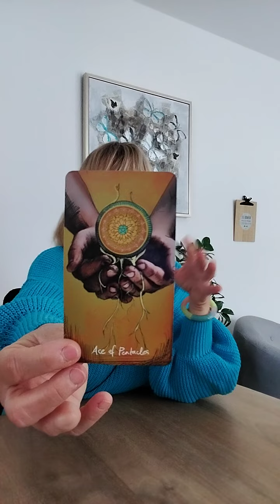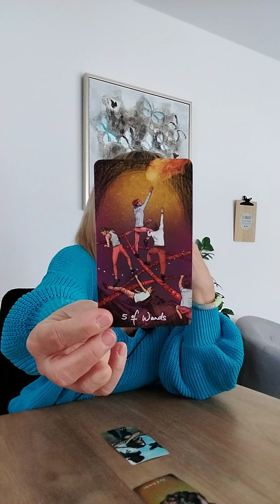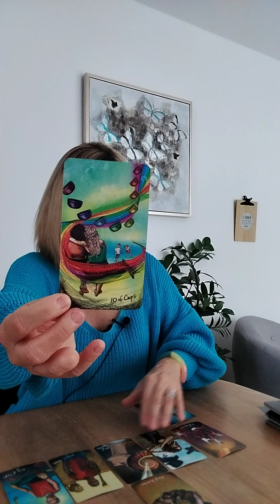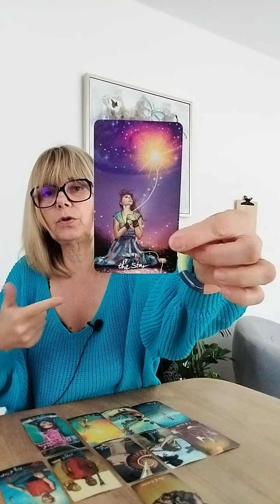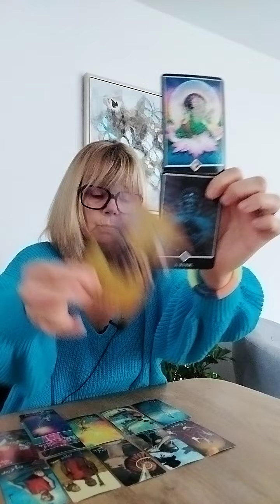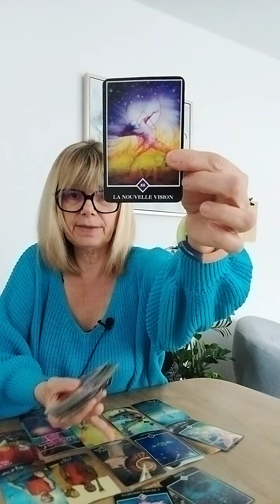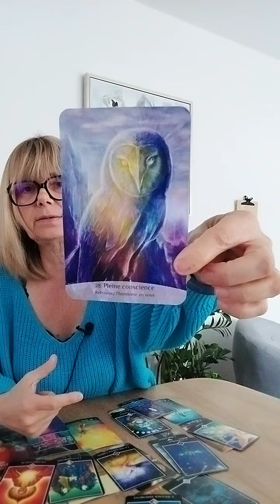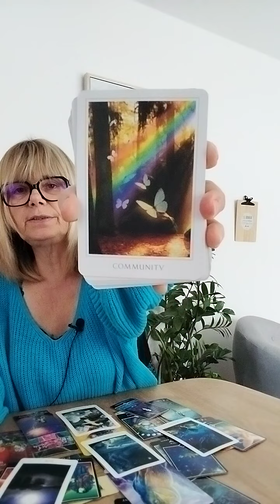SCORPION JUIN 2023 / SUIVEZ VOTRE ÉTOILE ✨/ GUIDANCE INTUITIVE GÉNÉRALE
✨ RETROUVEZ LE MESSAGE A ENTENDRE POUR VOTRE MOIS

A bientôt,
Je vous embrasse,
Laurence.